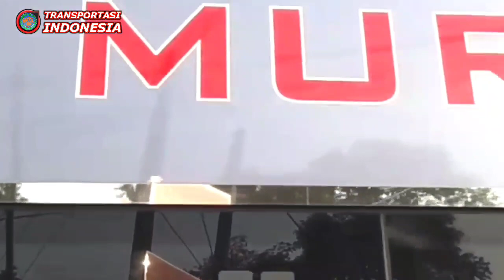Bus Mewah Indonesia Diserbu Arus Mudik Lebaran 2022 - Sudiro Tungga Jaya Depsos Bekasi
Bus Mewah Indonesia Di Arus Mudik Lebaran 2022 - Sudiro Tungga Jaya Depsos Bekasi

bus bus mewah Indonesia diserbu para pemudik lebaran pada arus mudik 2022 hal itu terekam camera bang Fuad Lubis di jalan Depsos Bekasi Jawa barat

diantara bus mewah yang kebanjiran order arus mudik adalah bus Sudiro Tungga jaya, bus sedya Mulya, bus Agra mas, Rosalia indah, murni jaya dan bus bantuan lebaran sjm trans